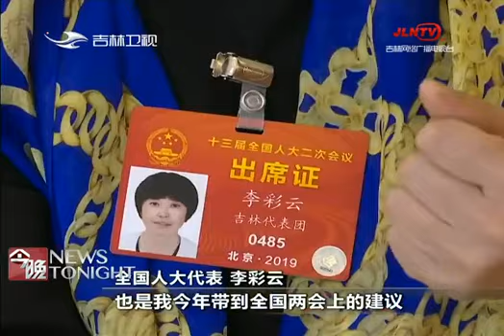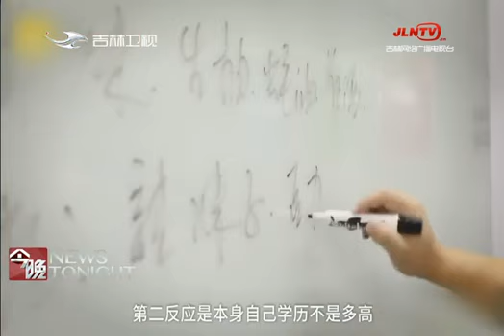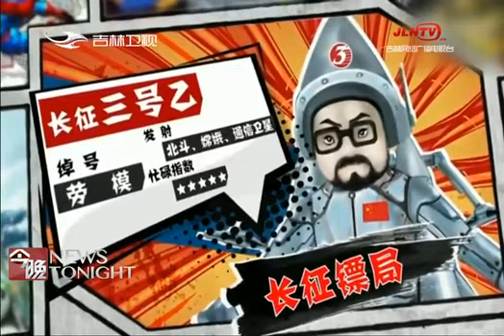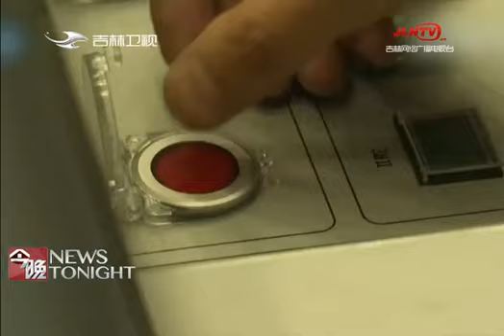《今晚》20190311：吉林代表团分组审议外商投资草案